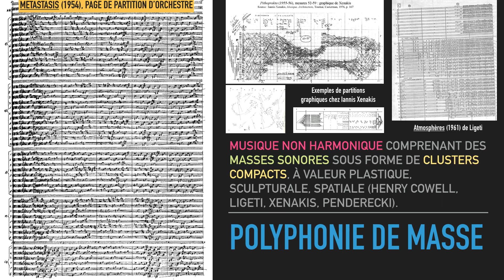polyphonie de masse (court)